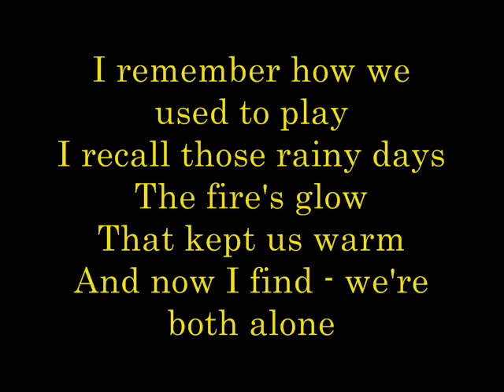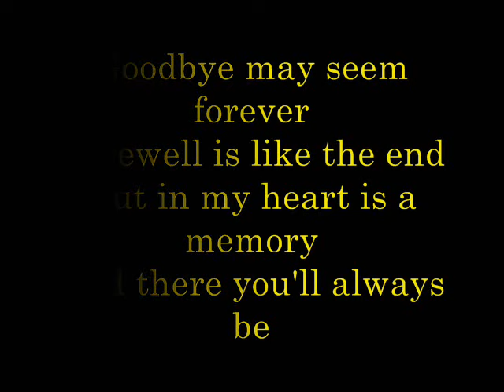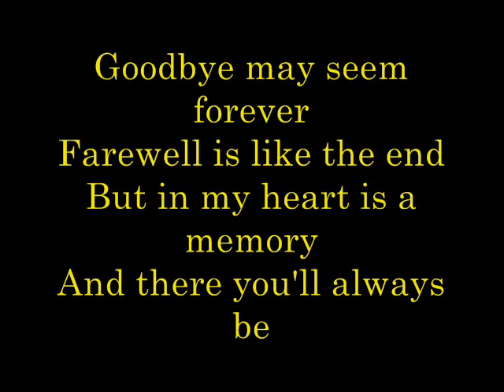Goodbye May Seem Forever lyrics